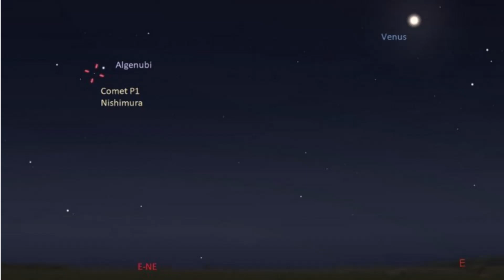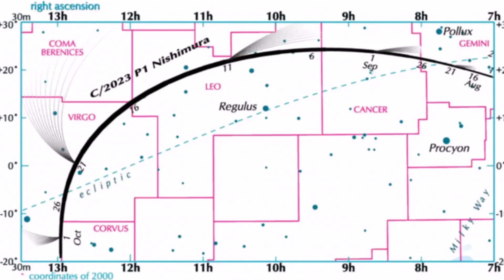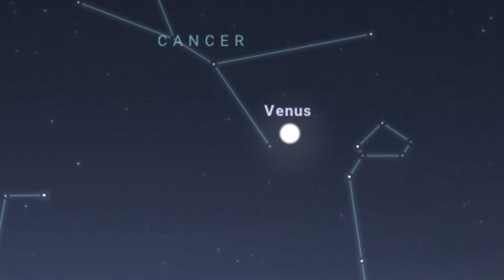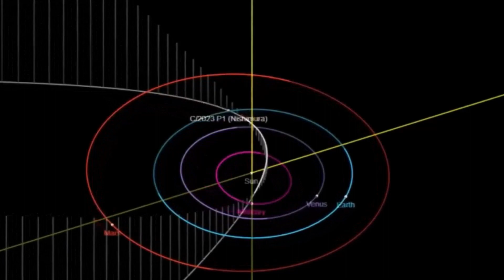Catch a Glimpse of Comet C/2023 P1 Nishimura Before It Vanishes!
Incredible celestial show alert! Early birds have a rare chance this week to witness the newly discovered comet C/2023 P1 (Nishimura). This comet, named after astrophotographer Hideo Nishimura, is gracing the Leo the Lion constellation, visible in the east-northeastern sky roughly 90 minutes before sunrise. However, as it draws closer to the sun, it becomes trickier to spot, so act quickly!
Hideo Nishimura, from Kakegawa, Japan, captured this comet in his night sky images on August 11 and 12, 2023. Comet C/2023 P1 (Nishimura) will continue to brighten as it approaches its perihelion on September 17, but the big question remains: will it become visible to the naked eye?
Don't miss this chance to spot Comet Nishimura as it travels through zodiacal constellations, including Leo the Lion and Virgo the Maiden, in the coming weeks. Comets are enigmatic, so their future brightness remains uncertain. Nonetheless, on September 8, there's a slim chance it could be visible to the naked eye, especially in the company of the crescent moon and Venus.

So, set your alarms and join the celestial spectacle – catch a glimpse of this comet before it slips away into the sun's embrace!